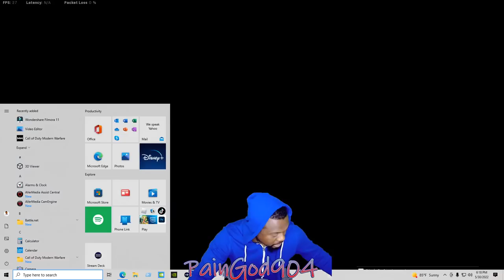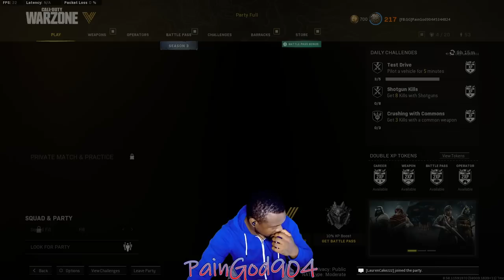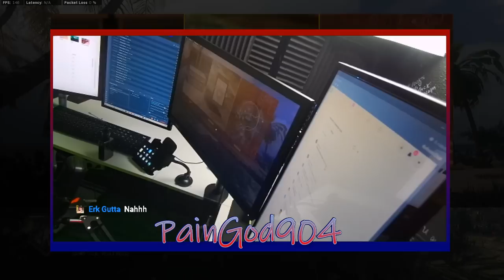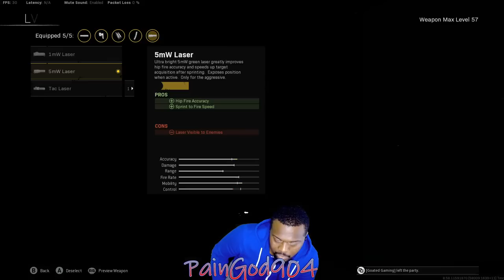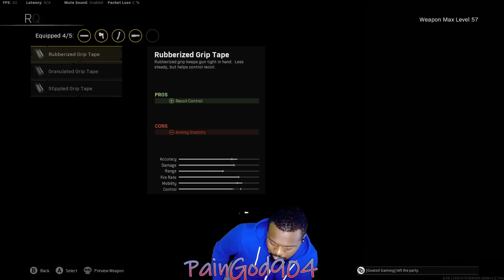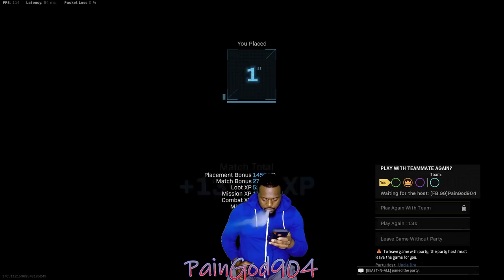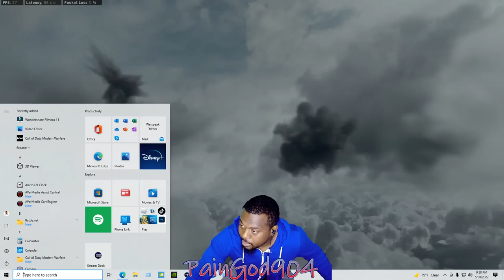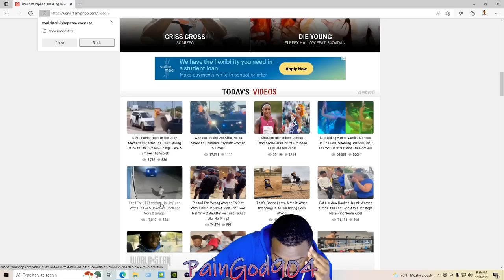PainGod904 - Caldera Caldera Goat Game Days Nos (15)